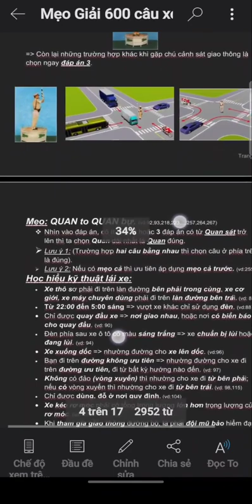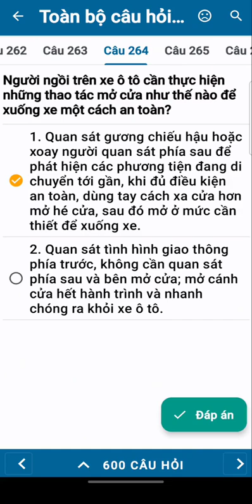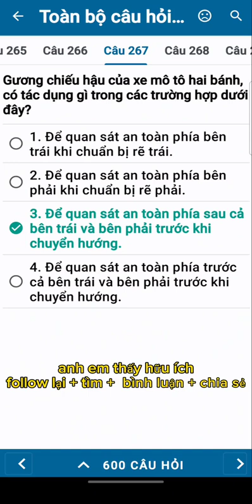mẹo giải 600 câu lý thuyết nhanh nhất ướng